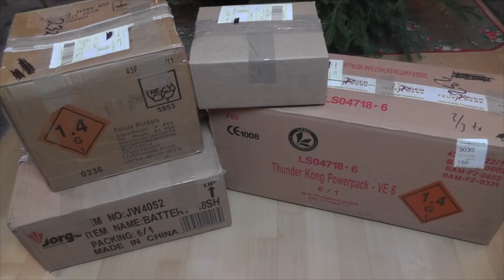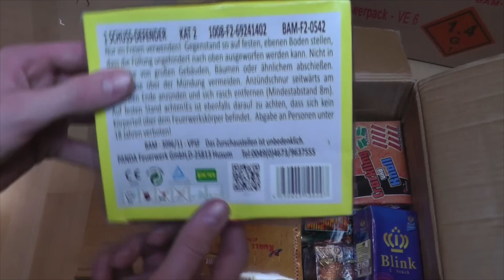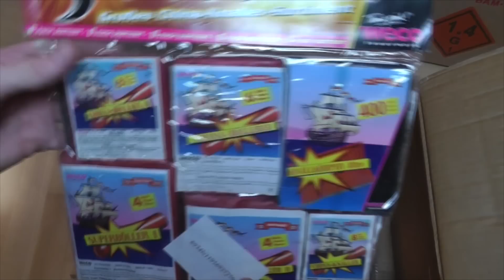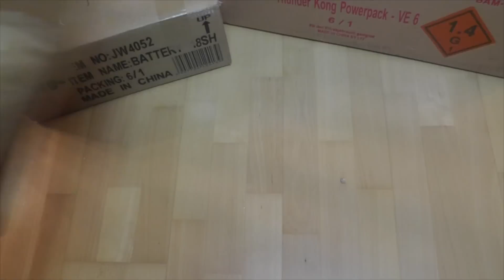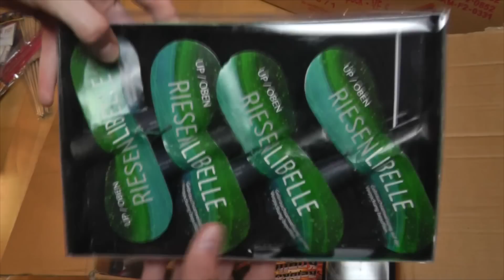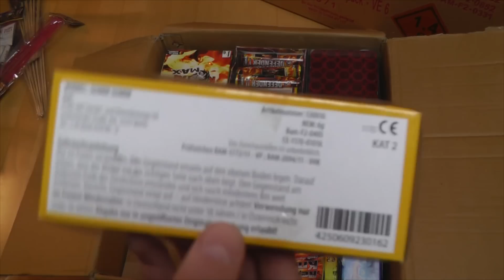Unboxing Röder Feuerwerk Bestellung 2014/2015 [1080p Full HD]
Heute gibt es das bisher größte Unboxing von Feuerwerk für Silvester 2014/2015 für euch! Bestellung hat ca. 180€ gekostet. Viel Spaß beim Anschauen! Bestellt habe ich bei Röder

Intro: OVERWERK - Daybreak
Outro: AWOLNATION - Sail